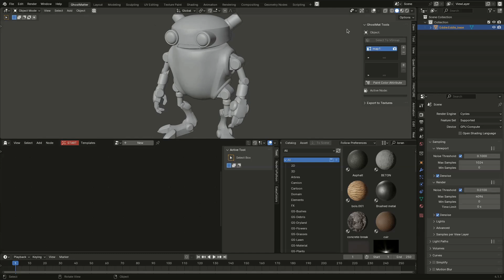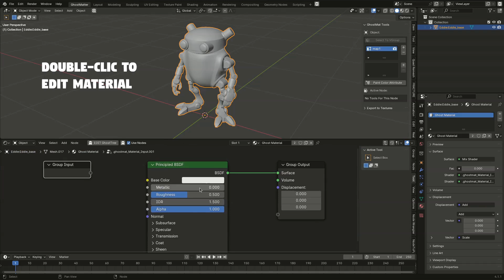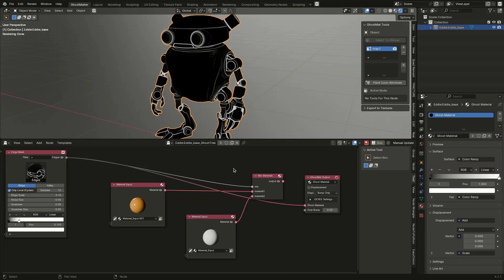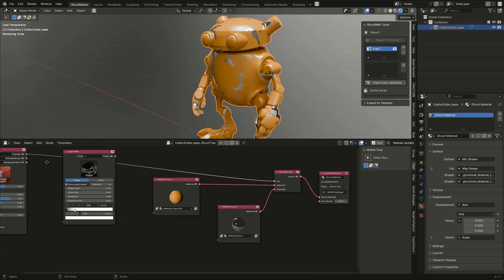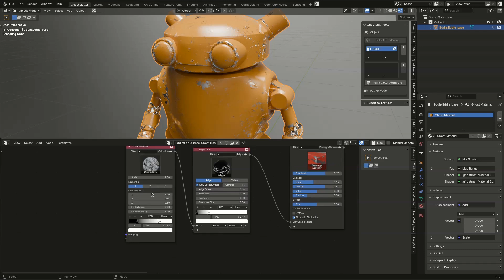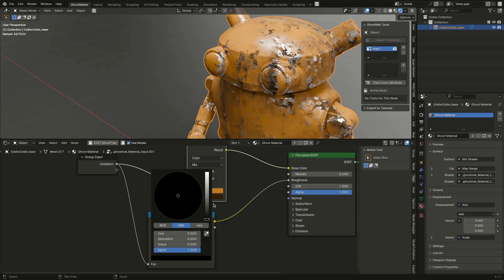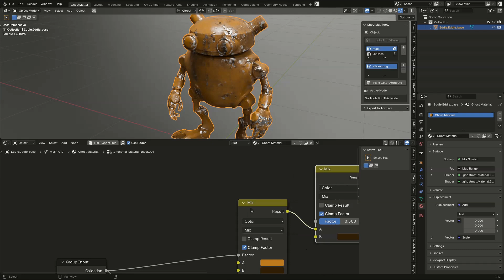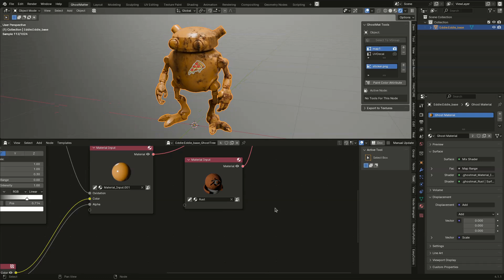GHOSTMATTER TUTORIAL 01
Ghost Matter is a Blender addon for material mixing.

Eddie robot model "Original asset created by Paul Braddock, licensed by The Rookies."